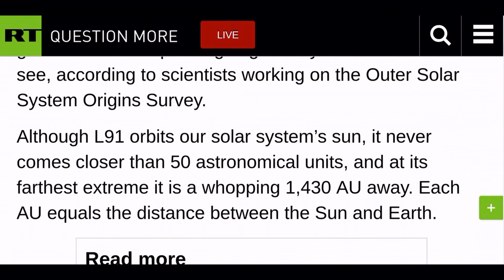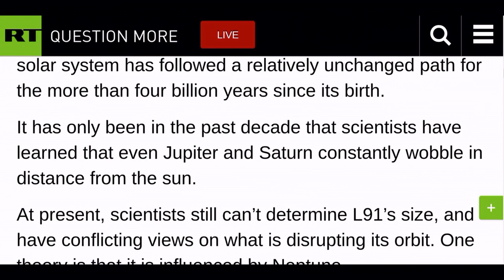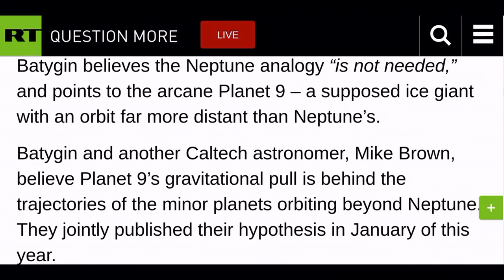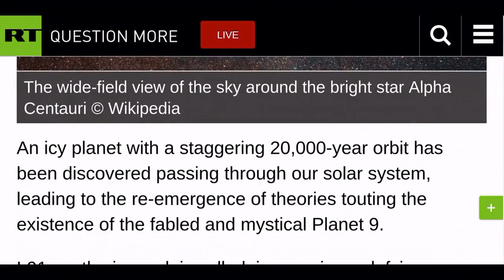Solar System Has a New Planet L91 2,000 Years to Orbit the Sun